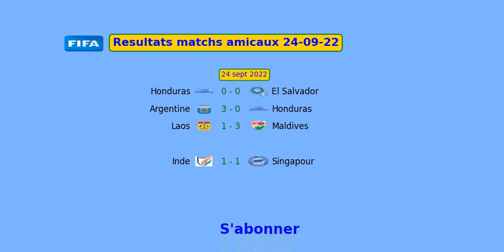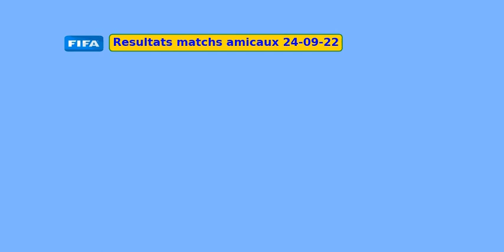Resultats matchs amicaux 24 09 22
Honduras  El Salvador 0 - 0
Argentine  Honduras 3 - 0
Laos  Maldives 1 - 3
Hong Kong  Myanmar  -
Inde  Singapour 1 - 1
Afrique du Sud  Sierra Leone 4 - 0
Indonésie  Antilles Néerlandaises 3 - 2
Kirghizistan  Russie 1 - 2
Côte d'Ivoire  Togo 2 - 1
Bolivie  Sénégal 0 - 2
Tanzanie  Ouganda 1 - 0
Grenade  Saint-Vincent-et-les-Grenadines  -